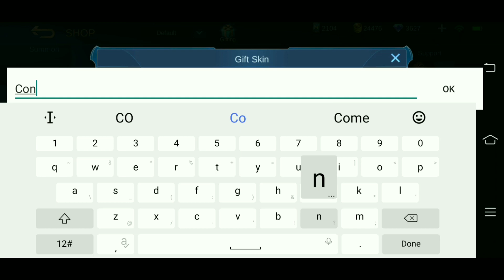FREE MIYA SWEET FANTASY SKIN EVENT | MOBILE LEGENDS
New twitter event win free miya, Bruno and nana skin complete details about this event and how to complete it